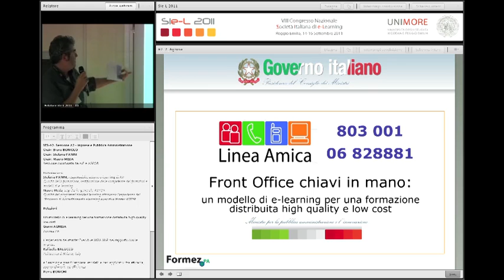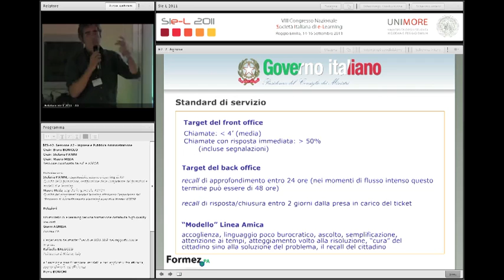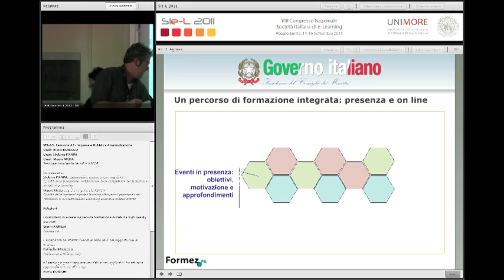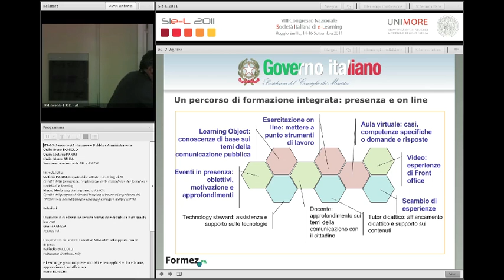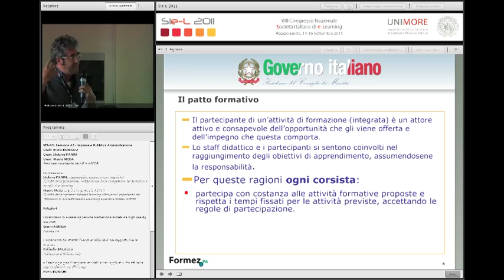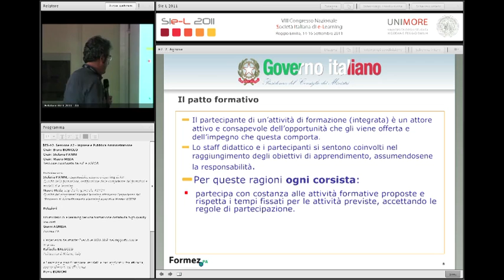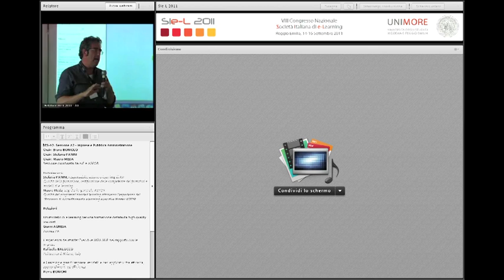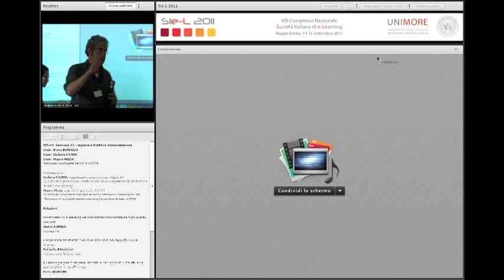04) Gianni Agnesa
Un modello di e-learning per una formazione distribuita high quality low cost
SIe-L 2011 - Sessione A2 - Imprese e Pubblica Amministrazione
14-16 Settembre 2011
Reggio Emilia, Ex Caserma Zucchi
VIII Congresso nazionale Società Italiana di e-Learning